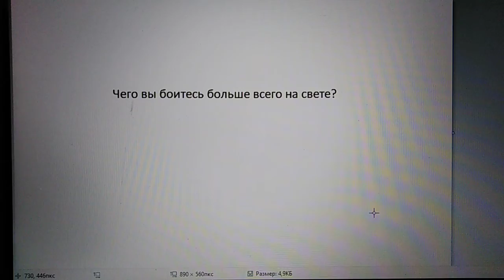Horror game. Комикс прикол "Чего вы боитесь больше всего на свете?"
Знаете, что грустно?
Грустно осознавать, что ты один интересуешься компьютерными хоррор играми, а все твои друзья НЕТ(разве что Аня). Потому что все блин, выросли, и только ТЕБЯ все ещё интересует то, что интересно подросткам или детям по старше(которые в скоре становятся подросткоми).